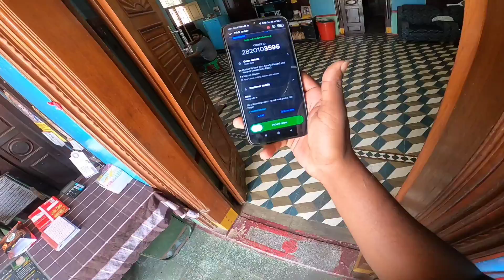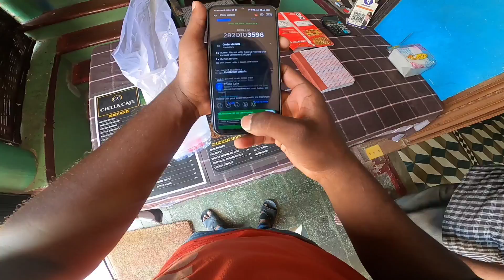Day 12 | Worst Day For Me 😔| Real Life Zomato Delivery Boy | Delivery Boys Problem | Tamil